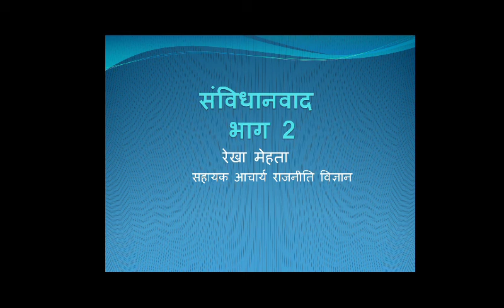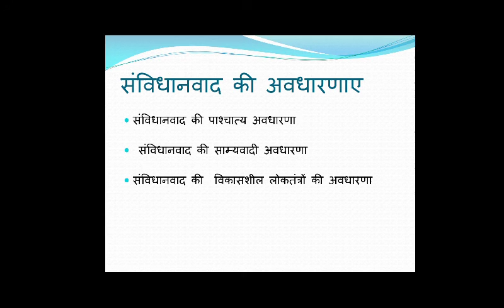संविधान वाद भाग 2 BA 2 year